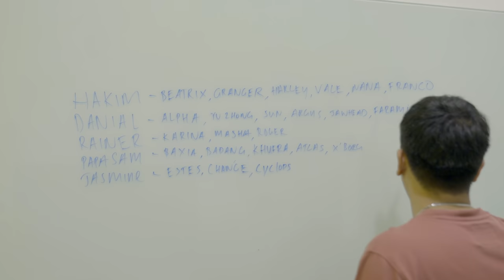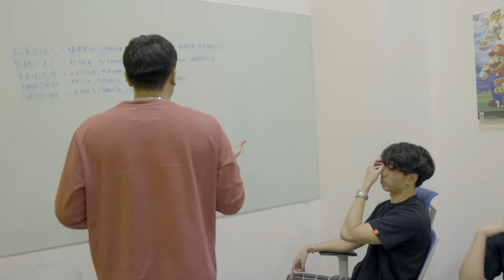We Joined MPL SG Season TWO And This Happened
There's always next year...right?